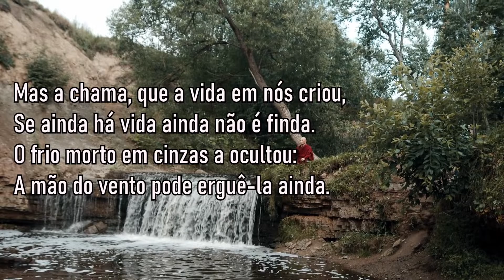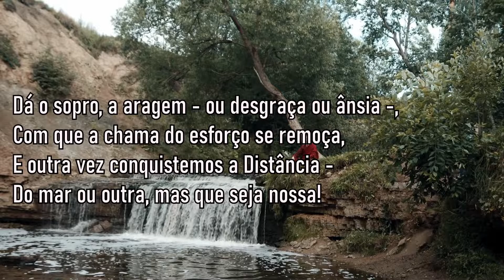XII. PRECE - Fernando Pessoa (Dose Literária) # 169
FernandoPessoa (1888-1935) foi um dos mais importantes poetas da línguaportuguesa e figura central do Modernismo português. Poeta lírico e nacionalista cultivou uma poesia voltada aos temas tradicionais de Portugal e ao seu lirismo saudosista, que expressa reflexões sobre seu “eu profundo”, suas inquietações, sua solidão e seu tédio.

Fernando Pessoa foi vários poetas ao mesmo tempo, criou heterônimos - poetas com personalidades próprias que escreveram sua poesia.

👉👉Apoie O Canal, Compre Seus Livros, Pelos Links Abaixo:👈👈

- Box Fernando Pessoa

- Poesia completa de Mário de Sá-Carneiro

- Baú de espantos - Mario Quintana

- Box Adélia Prado Capa dura

- Vou crescer assim mesmo: Poemas Sobre A Infância (Carlos Drummond de Andrade)

- O Melhor de Mario Quintana

- Cadernos de Literatura Brasileira - Carlos Drummond de Andrade

- Box Obra poética de Fernando Pessoa Capa dura – Conjunto de caixa

- Poesias Infantis - Olavo Bilac

- O guardador de rebanhos - Alberto Caeiro (Fernando Pessoa)

- Poemas para ler na escola - Mario Quintana

- Doceira e Poeta (Cora Coralina)

- Canções eBook Kindle (António Botto)

- Melhores Poemas Murilo Mendes: seleção e prefácio: Luciana Stegagno Picchio

- Um rio chamado tempo, uma casa chamada terra (Mia Couto)

- Box Fernando Pessoa: percurso em prosa

- Toda poesia (Paulo Leminski)

- Poesia e filosofia (Antonio Cicero)

- Van Gogh Capa dura

- Quintana de bolso

- Todos os contos (Clarice Lispector)

- Poesia completa de Alberto Caeiro

- Últimos cantos (Gonçalves Dias)

- Eu, Augusto dos Anjos

- Não leiam delicados este livro: 100 poemas de Jorge de Sena

- Grande sertão: veredas (Edição em quadrinhos) - Guimarães Rosa

- O meu quintal é maior do que o mundo (Manoel de Barros)

- Contos completos (Tolstói)

-  Ar-reverso (Atemwende) - Paul Celan

-  Diários de Sylvia Plath: 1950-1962

- A Poesia de Florbela Espanca

- Amor de salvação (Camilo Castelo Branco)

- Torquato Neto - Essencial

- Poética (Ana Cristina Cesar)

- A Condessa Sangrenta (Alejandra Pizarnik)

- Poesia Completa de Mario de Sá-Carneiro (Capa dura)

- O coração pronto para o roubo: Poemas escolhidos ( Manuel António Pina)

- La realidad y el deseo (Luis Cernuda)

- Cantos e Fantasias e Outros Cantos (Fagundes Varela)

- Corpo insurrecto e outros poemas

- O unicórnio e outros poemas

- Poesia Completa: Cecília Meireles (Capa Dura)

- Iniciação aos Mistérios da Poesia de Sophia de Mello Breyner Andresen

- As Coisas Humanas (Lya Luft)

- O CONTO DA AIA edição capa dura - com brindes (card+marcador) Capa dura

- Em Defesa do Fervor (Adam Zagajewski)

- Melhores Poemas Patativa do Assaré: seleção e prefácio: Cláudio Portella